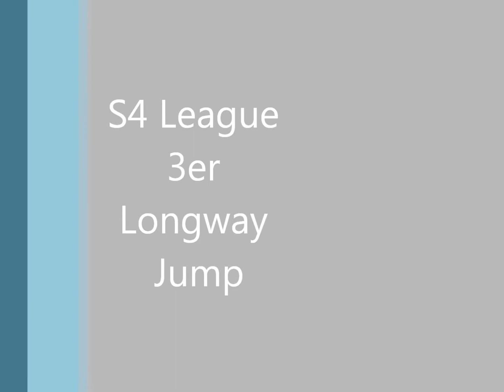S4 League 3er Longway Jump